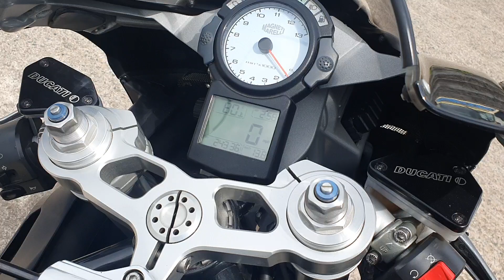Ducati 999 nero walk round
After fitting of a new engine, belts, service and clutch